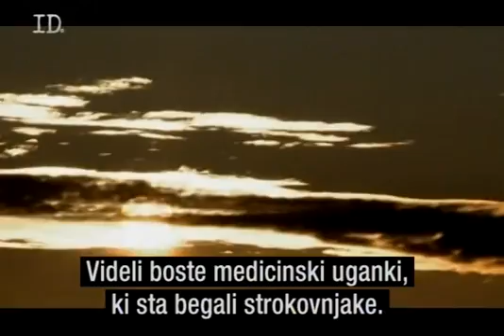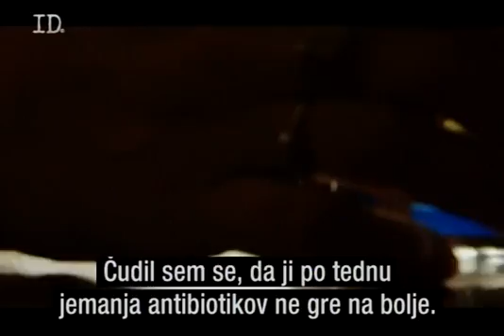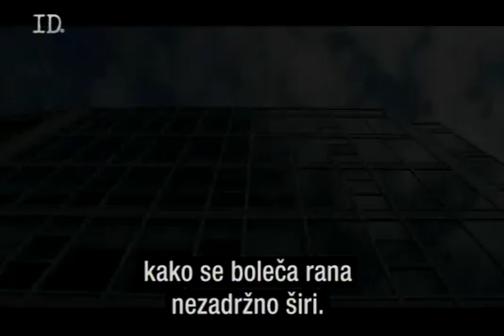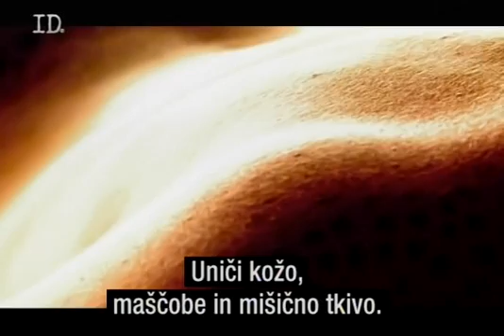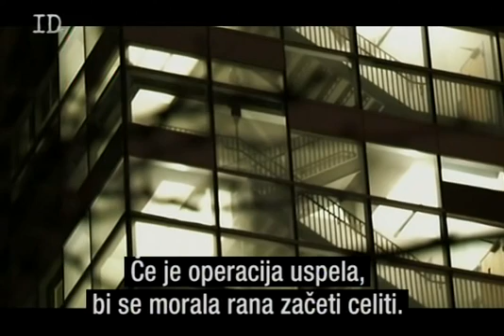Skrivnostna diagnoza - Gangrenozna piodermija in Piridoksinsko odvisni krči 1/3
Gangrenozna piodermija - Pyoderma Gangrenosum
Piridoksinsko odvisni krči - Pyridoxine-Dependent Seizures